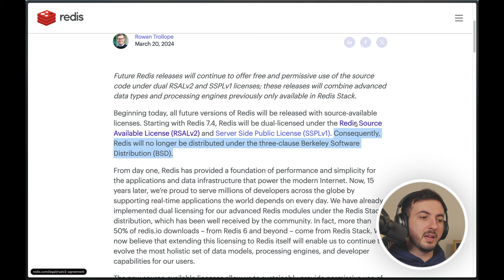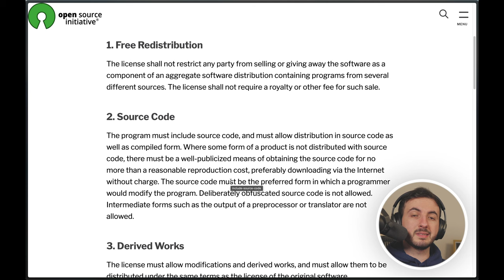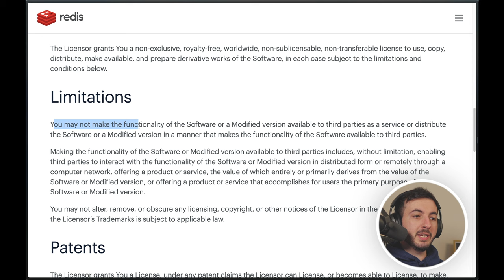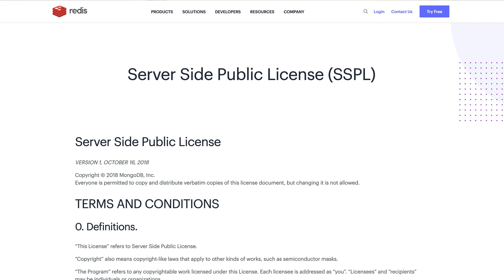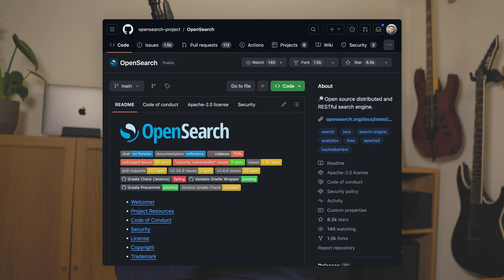The End of Redis and Open Source?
Redis just announced transitioning from an open-source license to a source-available license. The impact is potentially huge. Let's talk about what this means, the next steps and alternatives, and what happened historically when similar things have happened.

📚 Resources

1. Redis Adopts Dual Source-Available Licensing (Redis Blog)

2. Redis will remain BSD (antirez, creator of Redis)